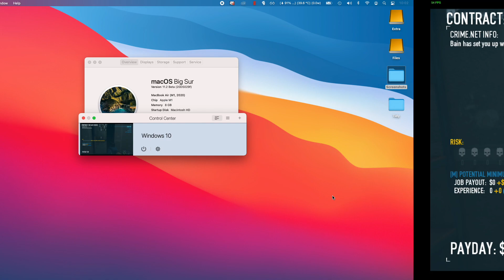Payday 2 - M1 Apple Silicon Parallels 16 Windows 10 ARM - MacBook Air 2020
Payday 2 (Steam) running on Windows ARM under Parallels 16 using 4 CPU cores and 4GB RAM on a MacBook Air 2020 512GB with 8GB RAM and 8 GPU cores.

Game runs okay with some graphical glitches but seems playable.